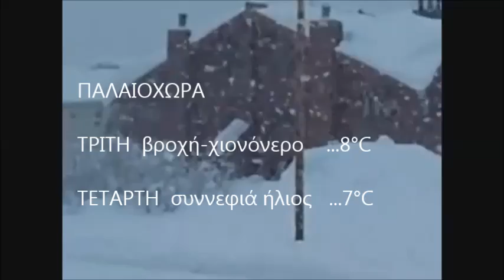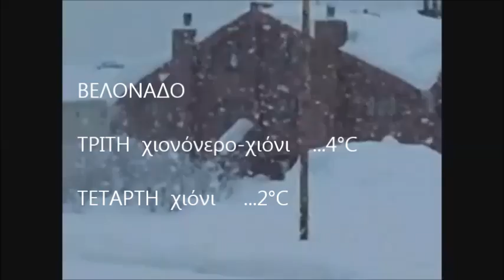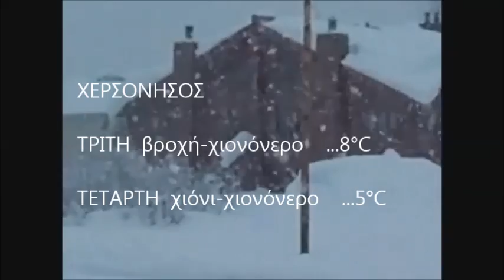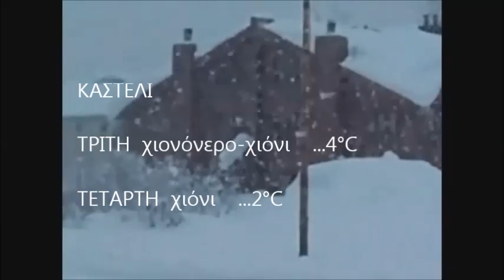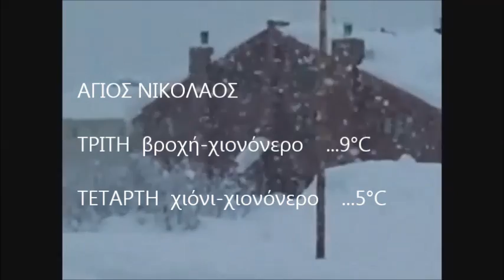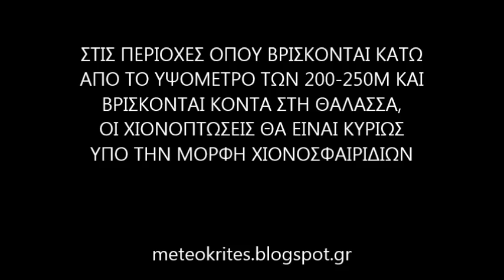ΕΚΤΙΜΗΣΗ ΧΙΟΝΟΠΤΩΣΕΩΝ 10-11/2/2015 meteokrhtes.blogspot.gr